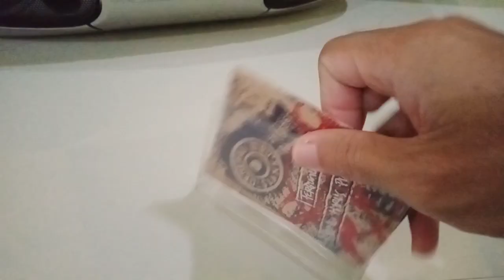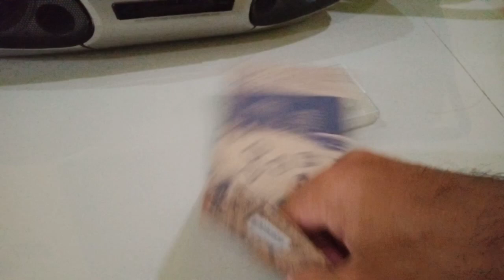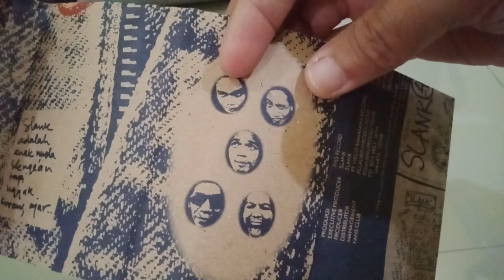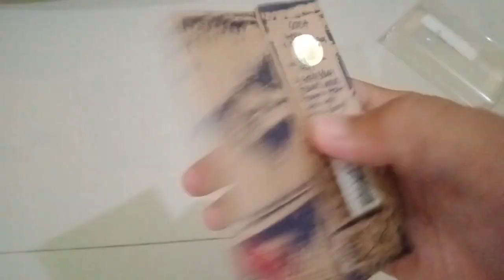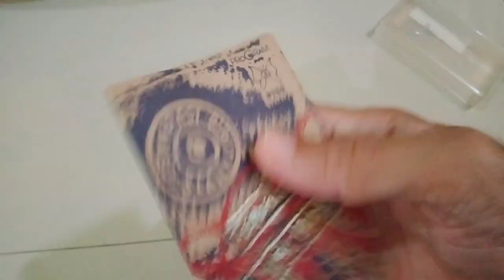Ada Lagu Aerosmith di Album Generasi Biru Slank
Kali ini lanjut cerita seputar Album ke-4 Slank, Generasi Biru.